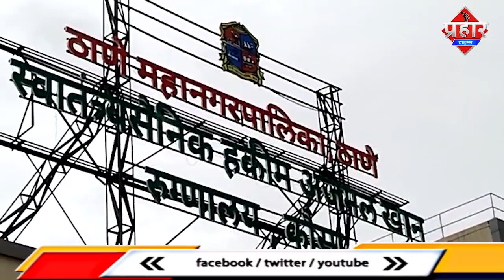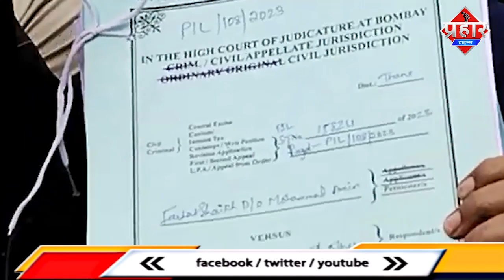मुस्लिम लीग ने हॉस्पिटल प्राइवेट के खिलाफ कोर्ट का दरवाजा खटखटाया || Islamuddin Khan || Prahar Times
मुस्लिम लीग ने हॉस्पिटल प्राइवेट के खिलाफ कोर्ट का दरवाजा खटखटाया || Islamuddin Khan